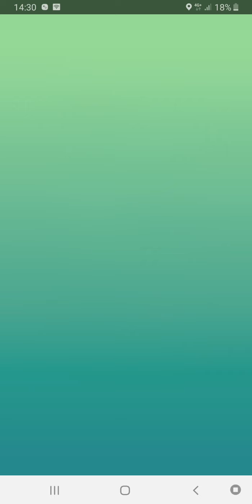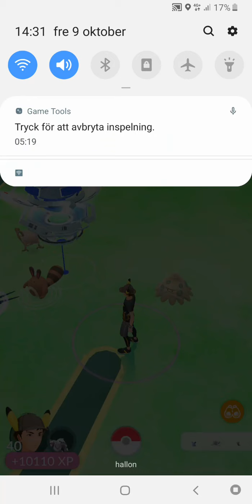Weather boots Moltres - Duo by BZ000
(Windy) How to beat Weather boots Moltres Raid 5 in Pokemon go by Beely Low (BZOOO) on 2 account (Svenska) best friend.
14 October 2020 Sweden Örebro
Rock is best again Moltres